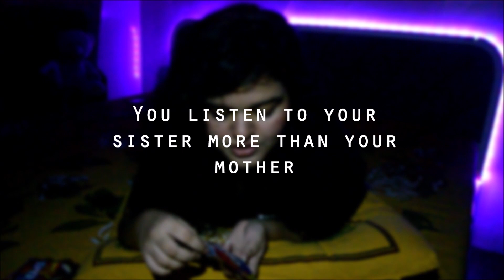answering your JUICY assumptions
i hope you guys have an amazing day. ily xx

instagram (I respond to my DMs!)
snap- asmi.choudhry